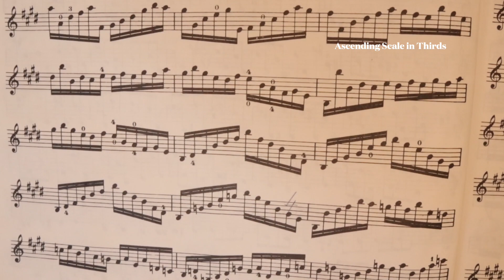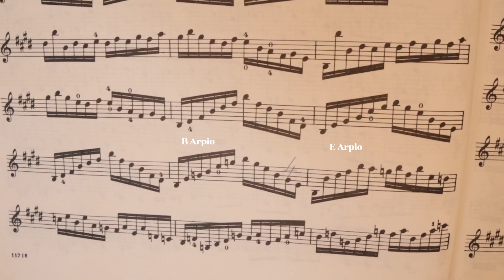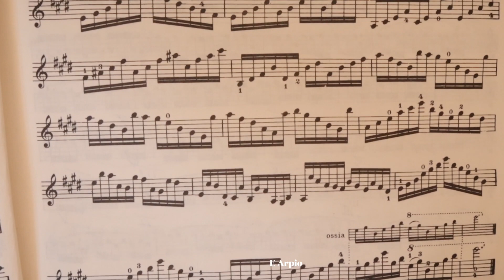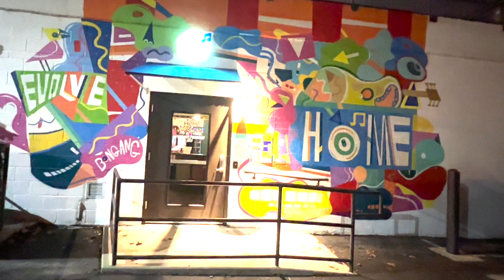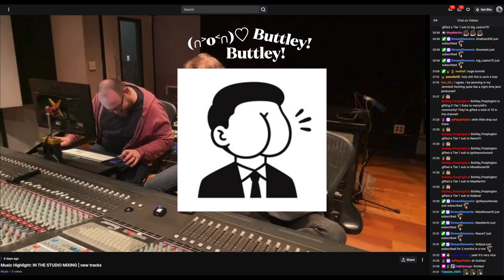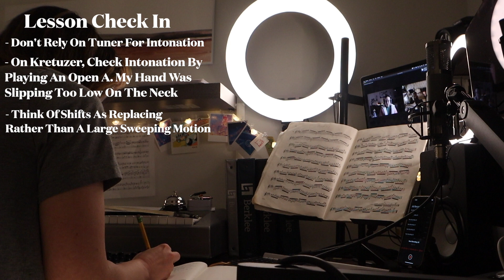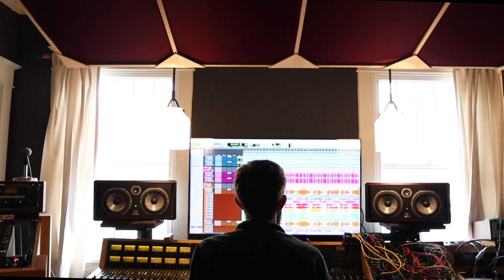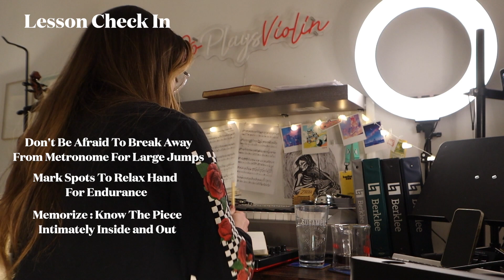Nashville Violinist Vlog ft. Recording Sessions, Band Rehearsals, And Practice Routines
Come along on three months of music gigs and practice sessions. Teacher Julia Dina, gives me the corrections to reach my best takes. So grateful for all of the artists who trusted me with their art.

0:00 Intro
2:27 Piece Analaysis
4:21 First Practice Push
6:31 Recording Session With Creature Comfort
10:23 Recording Session with Brad Stag
12:14 Lesson Check In and More Practice
15:08 Recording Session With FireKid
17:44 Lesson Check in and More Practice
19:16 Rehearsal With Quiet Entertainer
21:31 Recording Session With Creature Comfort
23:32 Final Lesson and Practice Push
24:58 Honest Chat
28:57 Final Performance
31:07 Singing Off

Artist Featured